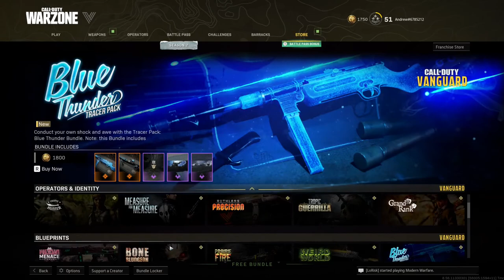warzone but chaotic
chaotic moments